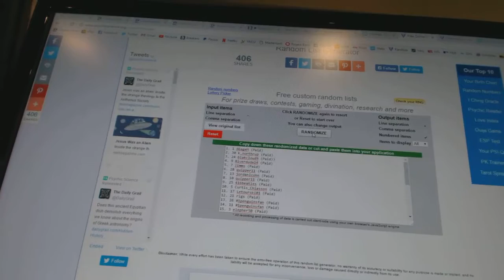C&C #6644 Multi Random